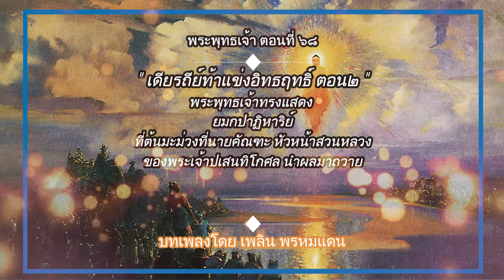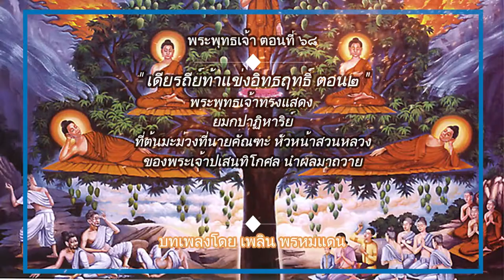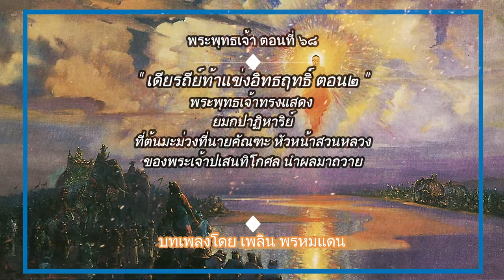พระพุทธเจ้า ตอนที่68 เดียรถีย์ท้าแข่งอิทธฤทธิ์ ตอน2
เมื่อเหล่าพวกเดียรถีย์ทราบว่า พระพุทธองค์ทรงบัญญัติสิกขาบทห้ามภิกษุแสดงอิทธิฤทธิ์ปาฏิหารย์ก็เข้าใจว่าเมื่อพระพุทธองค์บัญญัติสิกขาบทแล้ว พระพุทธองค์ก็จะไม่สามารถแสดงอิทธิฤทธิ์ปาฏิหารย์ได้ จึงดีใจเพราะเป็นโอกาสที่จะได้เล่นงานเอาชนะกับพระพุทธองค์ จึงให้สาวกของตนออกประกาศว่า เราจะแสดงอิทธิฤทธิ์ปาฏิหาริย์แข่งกับพระสมณโคดม ให้ชาวเมืองได้รับรู้ และท้าทายกับพระพุทธองค์ โดยหวังไว้ในใจว่า หากพระพุทธองค์ไม่แสดงอิทธิฤทธิ์ปาฏิหารย์แล้วก็แสดงว่าไม่มีอิทธิฤทธิ์ก็จะทำให้ชาวเมืองเกิดหมดความศรัทธาและเลิกนับถือพระพุทธศาสนาและหันมานับถือตนอย่างแน่แท้ เมื่อกล่าวประกาศออกไป ทำให้ชาวเมืองต่างวิพากษ์วิจารณ์กันยกใหญ่ พระเจ้าพิมพิสารก็ทรงทราบเรื่องเกิดร้อนพระทัยจึงเข้าเฝ้ากับพระพุทธองค์ที่วิหาร ทูลถามว่า ถ้าพวกพวกเดียรถีย์แสดงอิทธิฤทธิ์ปาฏิหาริย์แล้ว พระพุทธองค์จะแสดงอิทธิฤทธิ์ปาฏิหาริย์ได้หรือไม่ เมื่อทรงบัญญัติสิกขาบท พระพุทธองค์ก็ทรงตรัสตอบว่า ได้ และนำความเปรียบเทียบกับเจ้าของสวนผลไม้ที่ห้ามไม่ให้คนอื่นเด็ดไปกินแต่ไม่ได้ห้ามเจ้าของสวนผลไม้จึงสามารถเด็ดกินได้ให้พระเจ้าพิมพิสารทราบ

ครั้นพระพุทธองค์ประทับอยู่ที่กรุงราชคฤห์เป็นเวลาพอสมควรแก่อัธยาศัยแล้ว ก็เสด็จดำเนินไปยังกรุงสาวัตถี แคว้นโกศล พวกเดียรถีย์พากันกลั่นแกล้งโจษจันว่า พระสมณโคดมหนีไปแล้ว เราจะไม่ลดละจะติดตามไปแสดงอิทธิฤทธิ์ปาฏิหารย์ด้วย ครั้นย่างเข้าเดือน 8 ใกล้เวลาแสดงอิทธิฤทธิ์ปาฏิหารย์ พวกเดียรถีย์ได้จัดสร้างมณฑปใหญ่ประดิษฐ์ด้วยไม้ตะเคียนงามวิจิตร ประกาศให้มหาชนทราบว่าตนจะแสดงอิทธิฤทธิ์ปาฏิหารย์ที่นี้ พระเจ้าปเสนทิโกศลก็เข้าเฝ้าพระพุทธองค์ รับสั่งว่าจะทำมณฑปถวายเพื่อให้ทรงแสดงอิทธิฤทธิ์ปาฏิหารย์ พระพุทธองค์ไม่ทรงรับ ตรัสว่า ตถาคตจะไม่ใช้มณฑปแสดงอิทธิฤทธิ์ปาฏิหารย์แต่จะใช้ต้นมะม่วงเป็นที่แสดงอิทธิฤทธิ์ปาฏิหารย์ เมื่อพวกเดียรถีย์ทราบว่า พระพุทธองค์จะทรงแสดงอิทธิฤทธิ์ปาฏิหารย์ที่ต้นมะม่วง จึงจ่ายทรัพย์จ้างให้คนไปทำลายต้นมะม่วงทั้งในและนอกเมืองให้หมดเพื่อมิให้โอกาสแก่พระพุทธเจ้าแสดงอิทธิฤทธิ์ปาฏิหารย์

เช้าวันต่อมา พระพุทธองค์พร้อมด้วยพระสงฆ์สาวกเสด็จเข้าไปภายในกรุงสาวัตถีเพื่อบิณฑบาต ประจวบกับราชบุรุษผู้รักษาสวนหลวงคนหนึ่งชื่อนายคัณฑะ ได้เห็นมะม่วงกำลังสุกงอมจึงจัดใส่ภาชนะนำไปถวายแก่พระเจ้าปเสนทิโกศล พอดีเห็นพระพุทธองค์เสด็จมาแต่ไกลก็บังเกิดความเลื่อมใส ก็ดำริว่า มะม่วงผลนี้หากเราจะเอาไปถวายพระพระเจ้าปเสนทิโกศลก็คงจะได้รับพระราชทานรางวัลเป็นเงินกหาปนะ แต่ถ้าเราจะน้อมถวายพระพุทธองค์แล้ว จะเป็นมหากุศลอำนวยอานิสงส์ผลให้ประโยชน์สุขแก่เราสิ้นกาลนาน เมื่อนายคัณฑะดำริเช่นนี้แล้ว ก็น้อมมะม่วงสุกผลนั้นเข้าไปถวาย เมื่อพระพุทธองค์ทรงรับแล้วก็มีพระประสงค์จะประทับ ณ ที่ตรงนั้น พระอานนท์ก็จัดอาสนะถวาย ทรงรับสั่งให้พระอานนท์นำมะม่วงไปคั้นเป็นน้ำปานะ เมื่อพระพุทธเจ้าเสวยน้ำปานะเสร็จ มีรับสั่งให้นายคัณฑะนำเม็ดมะม่วงไปปลูก เมื่อทรงล้างพระหัตถ์ลงบนปากหลุม เม็ดมะม่วงก็เจริญเติบโตออกผลเต็มต้นเป็นอัศจรรย์ ต้นมะม่วงนั้นมีชื่อว่า คัณฑามพฤกษ์ ตามชื่อของนายคัณฑะ เมื่อทรงได้ต้นมะม่วงแล้วก็ตั้งพระทัยจะแสดงอิทธิฤทธิ์ปาฏิหารย์ ตอนบ่ายวัน พระพุทธองค์เสด็จออกจากพระคันธกุฏีประทับยืนอยู่ที่มุข ท่ามกลางพุทธบริษัทซึ่งมาชุมนุมกันเนืองแน่น โดยใคร่จะชมพระพุทธปาฏิหาริย์ พระพุทธองค์ทรงเนรมิตจงกรมแก้วในอากาศเหนือต้นมะม่วง แล้วเสด็จขึ้นสู่ที่จงกรมนั้น ทรงแสดงยมกปาฏิหาริย์ (อ่านว่า ยะ - มะ - กะ - ปา - ติ - หาน) หรือการทำปาฏิหาริย์ให้บังเกิดเป็นคู่ ๆ โดยวิธีต่าง ๆ คือ มีท่อน้ำและท่อไฟพุ่งมา จากส่วนต่าง ๆ ของพระวรกายสลับกันไป ท่อไฟที่พุ่งออกมานั้นมีฉัพพรรณรังสี คือ มี 6 สีสลับกัน เมื่อกระทบกับสายน้ำมีแสงสะท้อนสวยงามมาก ทรงเนรมิตพระสัมมาสัมพุทธเจ้าขึ้นมาอีกพระองค์หนึ่ง ทรงให้พุทธเนรมิตแสดงพระอาการสลับกันกับพระพุทธองค์